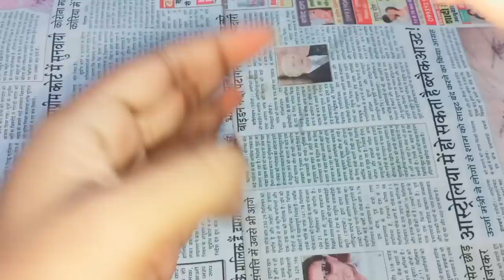LADKI KO APNE PYAR ME PAGAL KAISE KARE vashikaran Love Solution hindi video || VASHIKARAN #1